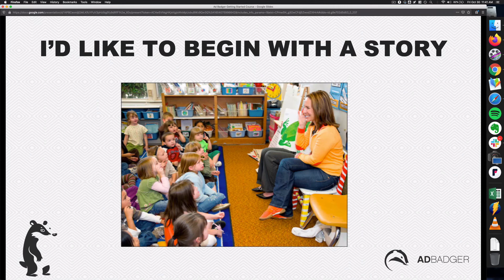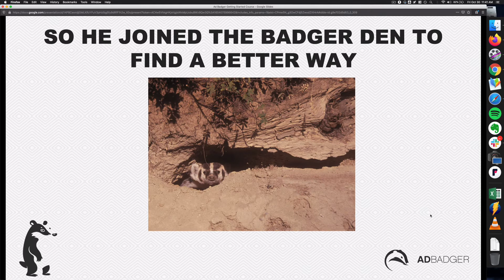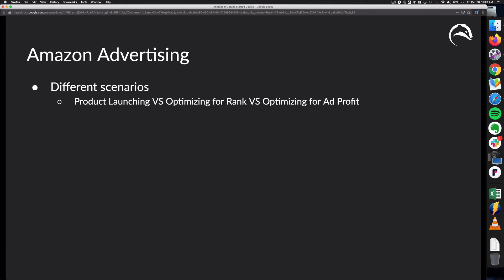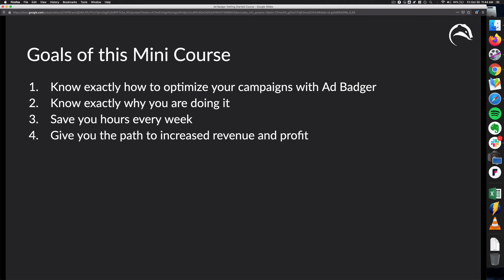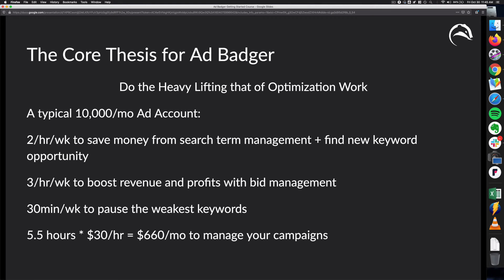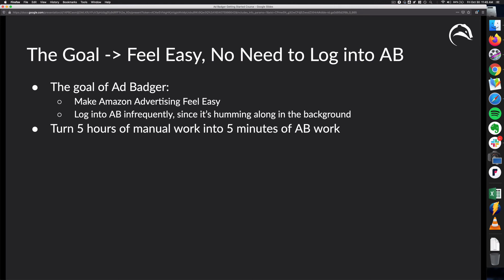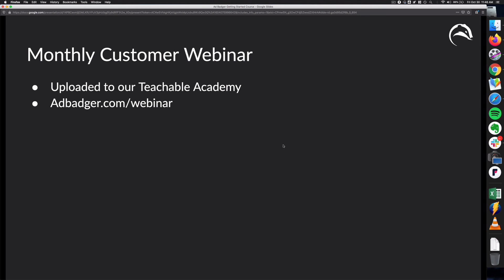Getting Started with Ad Badger: Introduction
Hello, and welcome to the Getting Started with Ad Badger mini course!

Here, we’ll start you off with what you’ll learn in this course, why Amazon PPC is such a huge opportunity, and how Ad Badger does the heavy lifting for your PPC campaigns. You’ll also see our goals for this mini course and the core thesis behind all of Ad Badger.

This course is perfect for prospective Ad Badger Amazon PPC Software users and current users alike. Wherever you fall on the spectrum, we hope you learn something useful.

If you have questions unique to your Amazon PPC campaigns, ask

About Ad Badger:

We are an Amazon Advertising software and service-based company dedicated to learning as much as we can about Amazon PPC, sharing as much of it as we can, and trying to build the very best campaigns that we can.

We believe in advanced strategy, hard work, and honesty. If there is a better strategy out there we didn’t consider, we’re not afraid to discuss it. We want to be your source for all things Amazon Ads. Join us and become part of the discussion.

Presentation by Michael Erickson Facchin